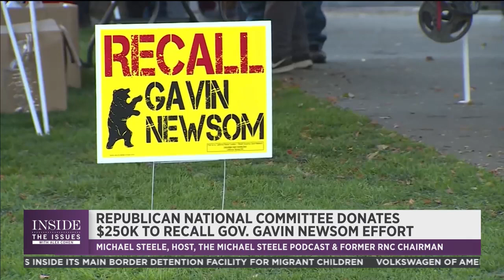Inside The Issues with Alex Cohen- 03/31/21